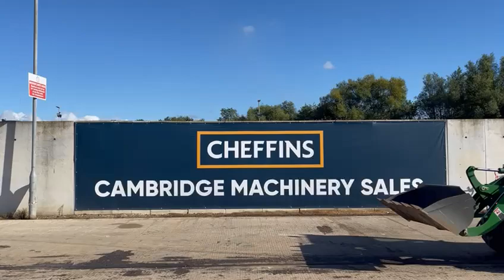Cheffins lot 2079